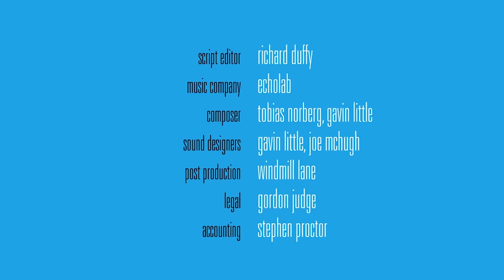Зниклий Шарф / The Missing Scarf — Short Film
AWARDS –
Winner, Grand Prize, Toronto Animation Arts Festival Intl., 2014
Winner, Audience Award, Toronto Animation Arts Festival Intl., 2014
Winner, Best Animation, Provincetown Intl. Film Festival, 2014
Winner, Best Short Animation, San Francisco Intl. Film Festival, 2014
Winner, Best Short Animation, Dallas Intl. Film Festival, 2014
Winner, Best Short Animation, Reel 2 Real Intl. Film Festival, 2014
Winner, Best Film, Chicago Irish Film Festival, 2014
Winner, Best Animation, Ventura Film Festival, 2013
Winner, Audience Award, Motion Plus, 2013
Winner, Best Irish Animation, Foyle Film Festival, 2013
Winner, The Grand Prix Irish, Cork Film Festival, 2013
Winner, Best Animation, Indie Memphis Film Festival, 2013
Winner, Best Animation, Savannah Film Festival, 2013
Winner, Best European Short Film, Seminci, Valladolid Film Festival, 2013
Winner, Best Animation, New Hampshire Film Festival, 2013
Winner, Best Animation, Galway Film Fleadh, 2013
Shortlisted, Best Animated Short – 86th Academy Awards, 2014
Nominated, Best Short Film, European Film Awards, 2014
Nominated, Best Short Film, Irish Film & Television Awards (IFTAs), 2014

CREDITS –
Narrator: George Takei
Writer / Animator / Director: Eoin Duffy
Producer: Jamie Hogan
Script Editor: Richard Duffy
Music Company: Echolab
Composer: Tobias Norberg, Gavin Little (Echolab)
Sound Designers: Gavin Little, Joe McHugh (Echolab)
Post Production: Windmill Lane
Legal: Gordon Judge
Accounting: Stephen Proctor
Funders Representatives –
Emma Scott: Production Executive for the Irish Film Board
Pauline McNamara: Executive Producer – RTE
Fionnuala Sweeney: Film Specialist – Arts Council
Jill McGregor: Schemes & Applications Co-ordinator for the Irish Film Board